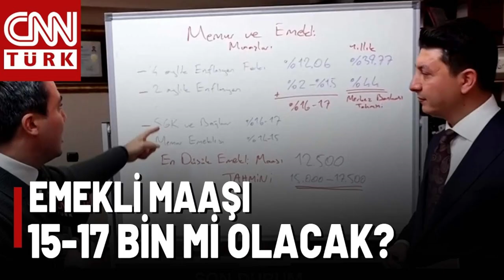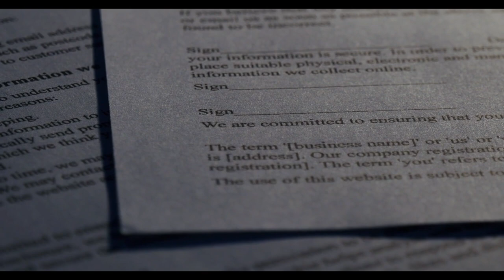2025 yılında emekli olacaklar dikkat! Bu önlemleri almayanın maaşı eriyecek